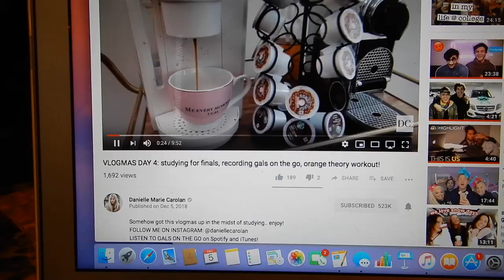VLOGMAS DAY 5 | Unboxing haul and studying for finals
Welcome to Vlogmas Dat 5! Today was a weird day but I did my best to vlog for you guys :) I hope you guys enjoy!